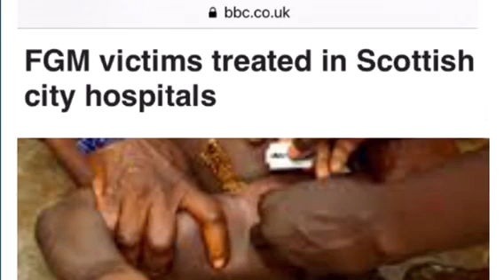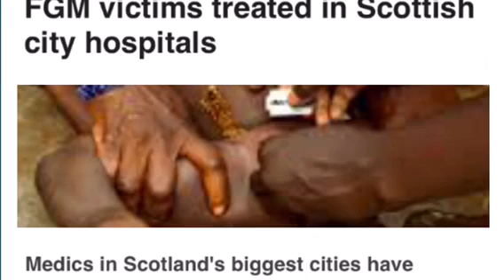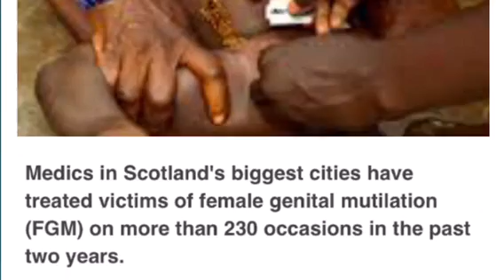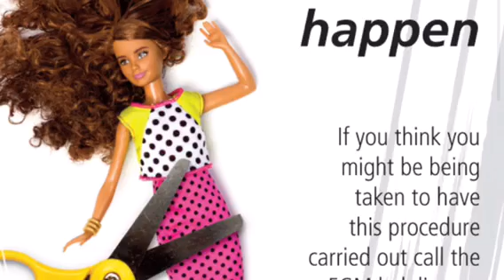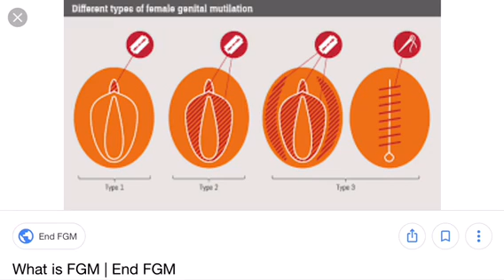Raise Awareness of Cultural Diseases in Cultural Bio-Organism Lense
Culture is difficult to define. Bourdieur identifies in “Forms of Cultural Capital” that their is embodiment, institutional and objectified. The fluidity of the shapes of Culture overlap with multiculturalism, like circles over lapping there is co-efficient of correlation and interactivity in pathos (path analysis) that defines the modus operandi of the Web and flow of interagency and operation. For example, Somali is high in FGM and as a Cultural Fast Moving Goods in gift exchange of Cultural capital in migration to Scotland; the NHS in Scotland are dealing with its embodiment in accident and emergency, cases in courts of institutional judgements and objectified anti-theologian world views on witchcraft.

This Culture as a bio-organism could identify dementia of the Freudian pleasure principle that we hold as dear in Western dogma of psycho-sexual experiences; that find resonance for tolerance in the Giddens thesis of “third way” and communitarianism. Thus perhaps a FMCG of Culture could be a Pharmakon for Islamic girls where parents consent to the child having a “placebo” tablet and being taught about FGM in the hope that their mind over matter can quell their sexual urges and lust causality or feminine depression.

Zizek, A perverts guide to cinema, on women and causality; Giddens, Third Way, Globalisation; Freud, Pleasure Princple; Lucan Seminar XX, Boudieur, Forms of Capital, Outline theory of practice